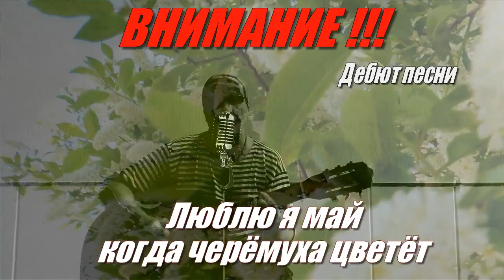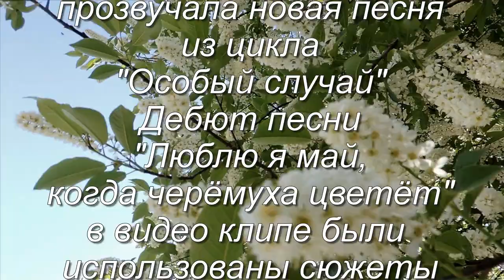Я май люблю - когда черёмуха цветёт - Алексей Доктор Леший - бард